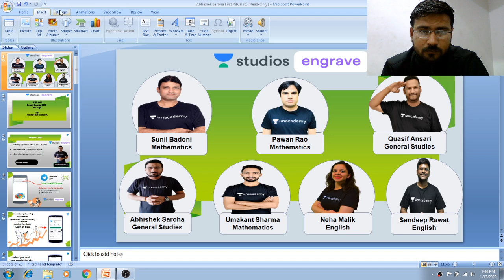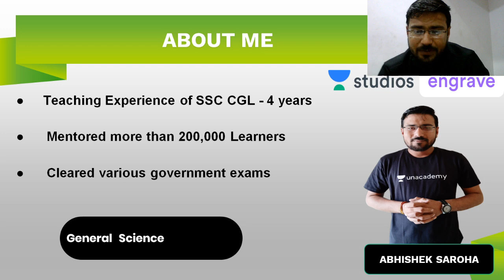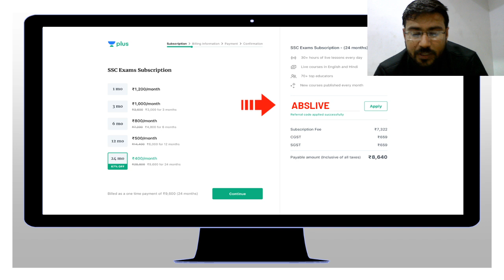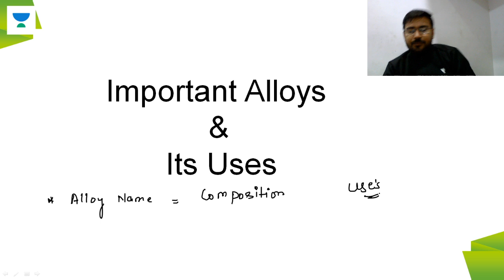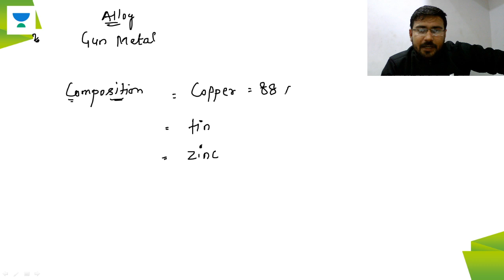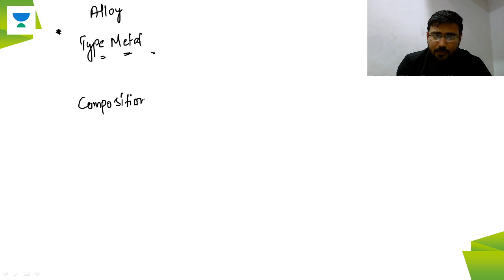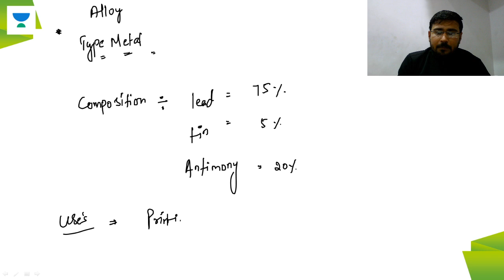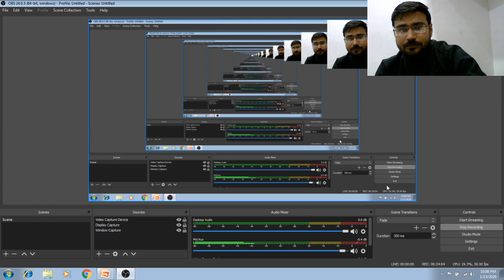L68: Important Alloys and its Uses Part - 3 | 90 Days Crash Course | SSC CGL | Abhishek Saroha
Abhishek Saroha and more top educators are teaching live on Unacademy Plus.

This lesson starts with a discussion on the Important Alloys and its Uses. In this lesson, Abhishek Soraha shares his various preparation strategies along with examples that will help you to crack the exam.

Unacademy Plus Subscription Benefits:
1. Learn from your favorite teacher
2. Dedicated DOUBT sessions
3. One Subscription, Unlimited Access
4. Real-time interaction with Teachers
5. You can ask doubts in the live class
6. Limited students
7. Download the videos & watch offline

SSC Exam
SSC CHSL
SSC CGL